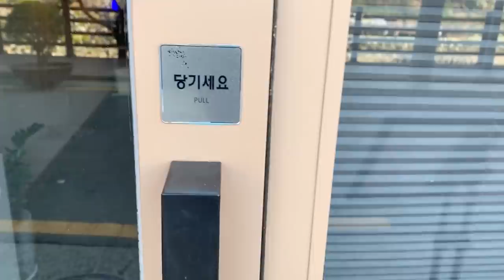그렇게 궁금했던 '스시온도'의 오마카세는??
안녕하세요 쭈님들~^^
오늘은 쭈님들이 정말 많은 리뷰 요청을 했던
'스시온도'에 다녀왔습니다!

은평구에 위치한 스시집인데요
런치 2만원, 디너 5만원의 합리적인 가격과
음식의 맛, 셰프님의 정직함이 더해진 곳이였어요~

제가 다녀온 스시온도의 런치 오마카세
시작합니다~♥